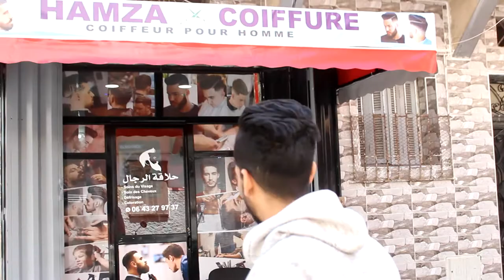Salon de coiffure- L'Homme by Hamza jalal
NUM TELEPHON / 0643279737